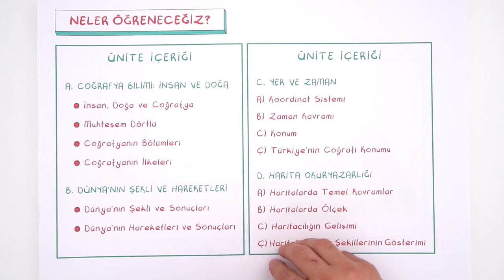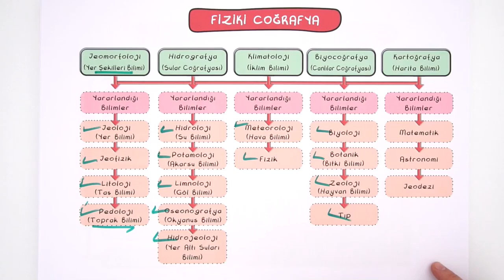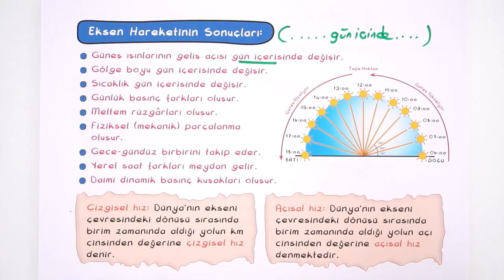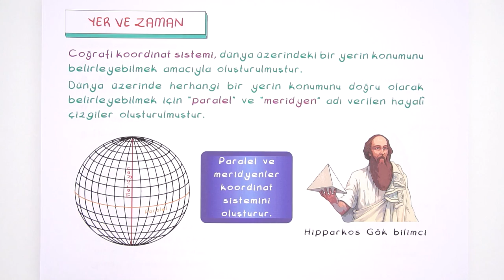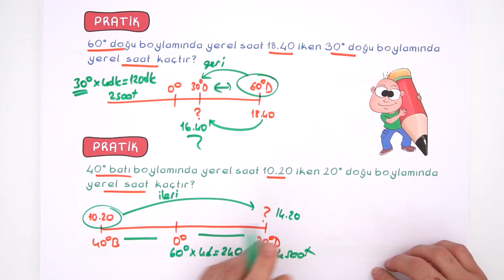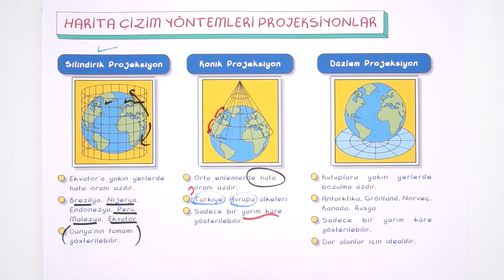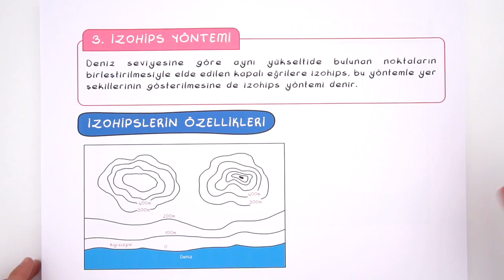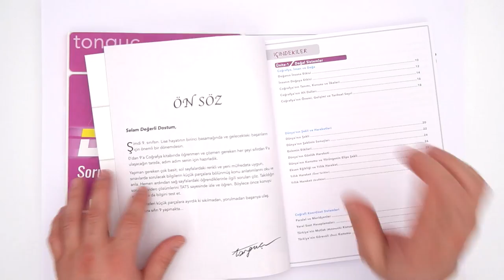9.Sınıf Coğrafya 1.Dönem Full Özet ✍🏻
📌Sınıf Anahtarı Sistemi ile Hedeflerinde En Üste Ulaş!
1.dönem derslerinde hiçbir eksiğin kalmayacak! Videomuzda 1.dönem Coğrafya dersini full tekrar ediyoruz. 🤓
Ödevlerini tamamlayarak konuları daha iyi pekiştireceksin. 👇